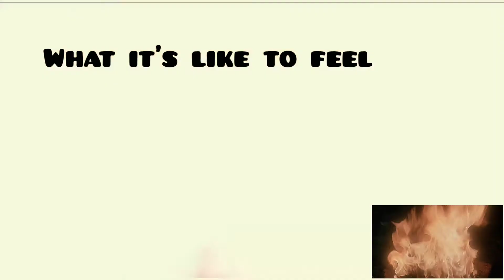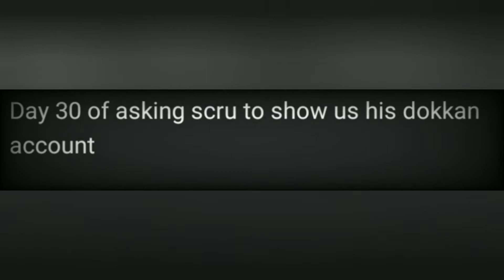DOKKAN ACCOUNT - Lil_C3$t (Scru Face Jean Diss) Offical Music Video (Prod PQNO)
Will Scru finally show his account now

Written by Lil InC3$T
Directed by Lil InC3$T
Produced by @prodpqno

Lyrics

Dokkan Account (Scru Face Jean Diss Track) - Lil InC3$T

Verse 1:
"You done messed up boy, you're gonna know what it's like to get roasted boy get that dokkan account still no Dokkan account,
No Dokkan Account?, Days after Days without a dokkan account? c'mon scru. dont mess with me, I get real dirty on these beats, I get down on the beats, y'all look down all on me, I can go around all of these, I take checks without peace.

Bridge :
Its uncontrollable see, you cant be controlling me, do you notice it. I'm coming for your neck, you will know what it's like fo feel pain when I slay HEY.

You dont wanna know me you real phony.  CLICK CLACK BOW "

It's time for you to feel the pain.
Scru I know its been a long fight in the rain and all.
But you broke clown here and now I spit bars like pick pow

yea
Scru
Scru
Scru x 5

Verse 2
Tear them dreads off like the holocaust  make you scream mama cause.
You gonna show me that dokkan account ,I'm on day 30 now (yes yea) im on day 30
Scru dont talk to me, twitter facebook and all of that malarkey show the  dokkan account or forfeit

But I bet you won't cause you got no dragon  stone's or should I say dragon balls cause android 13 ripped them off

Bridge 2
 you dont know me I gotta lotta tracks for you homie dont mess with  me i get real nasty with these beats.

Verse 3
Got no Turs Got no Lrs haven't done a damn thing have you scru bet your account is a lil scrubbed up looking real rough. Dont mess with me Lil InC3$T on the beat.